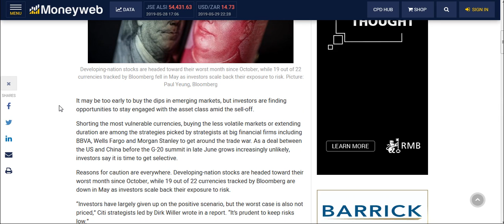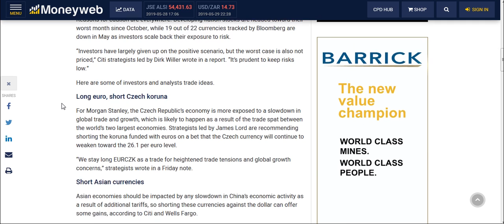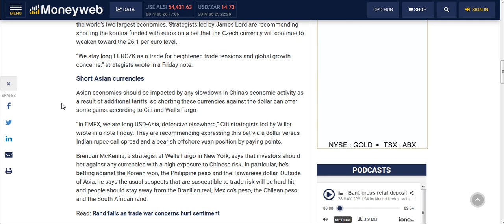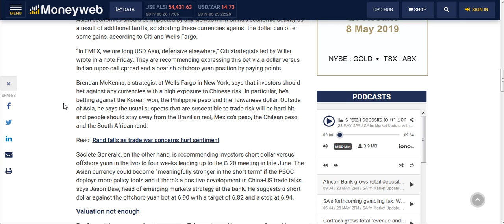great scenario to invest in Brazil